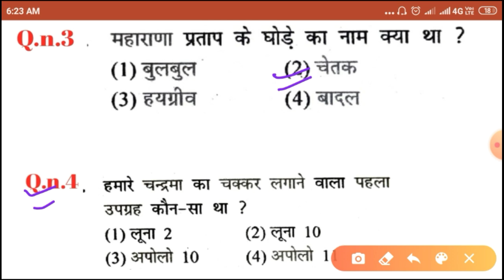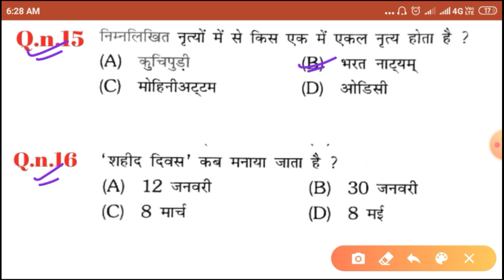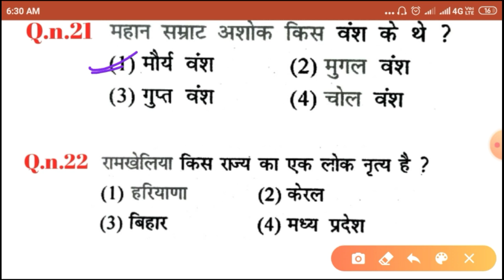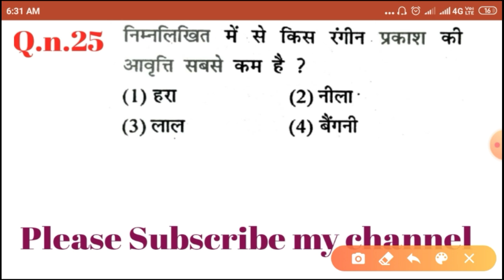important Railway GK Questions|ntpc most important questions |study with vijay sir|top gk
important railway gk questions |top gk ntpc|important group d questions |study with vijay sir

Hi friend i m here telling about railway gk